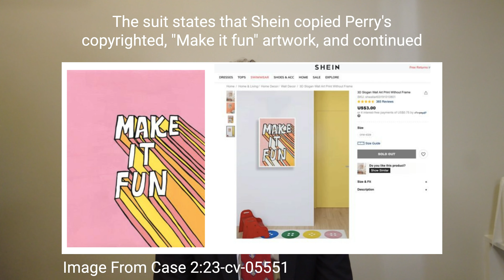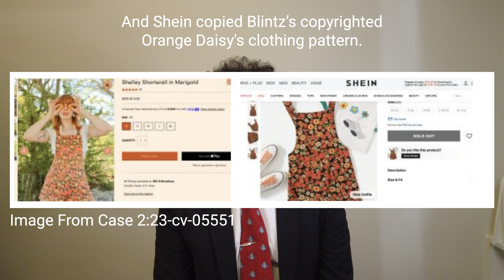Will Shein Stay On Top?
Independent designers and artists have exposed Shein for stealing and selling their creations for a reduced price for years. Recently, three independent designers took legal action and filed a lawsuit against the e-commerce giant for racketeering. Blogger Cassey from Blogilates had a different approach and took social media to inform her following. This video showcases examples of when Shein stole from designers and what they did to protect their intellectual property.